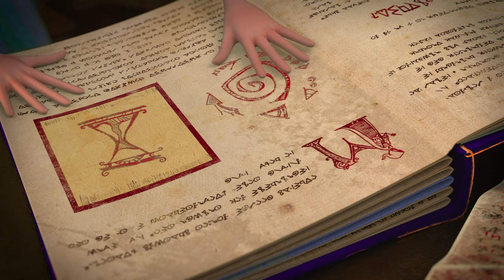Fairyteens 🧚✨ Magic Caprices 👹🌷 Cartoons for kids ✨ Cartoons with fairies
✨ Catcher of Fear 👹😖 Episode 8
✨ Amulet of Fortune 🌷🌙 Episode 4
✨ Secret Thought 🤫🕵️‍♀️ Episode 19